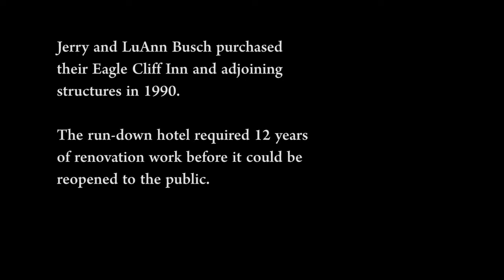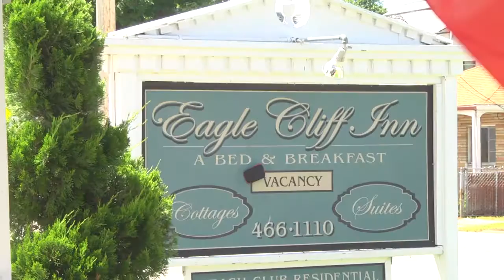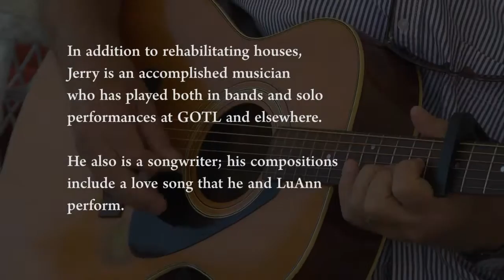The Eagle Cliff Inn at Geneva-on-the-Lake, Ashtabula County, Ohio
Built in the 1880s by Bert Warner, the Eagle Cliff Hotel was one of the first tourist accommodations to be built at the Geneva-on-the-Lake, Ohio, summer resort. A century after it was built, the old Ashtabula County, Ohio, hotel was in poor condition and for sale. Jerry and LuAnn Busch gambled on the tired, dilapidated structure and adjoining cottages. Reopened as a bed and breakfast in 2003, the Eagle Cliff provides hospitality, décor and ambiance from the early days of the Ashtabula County resort town. And owner Jerry Busch occasionally entertains the guests with music on the wrap-around front porch.